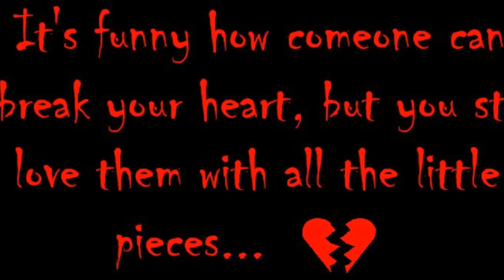I CANT SEE ME WITHOUT YOU - Conway Twitty - New HQ Video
"I Can't See Me Without You" , Conway Twitty, November 1971, was the first single from his album I Can't See Me Without You.Video Produced by Gerry Galligan. The song peaked at number 4 on the Billboard Hot Country Singles chart. It also reached number 1 on the RPM Country Tracks chart in Canada.